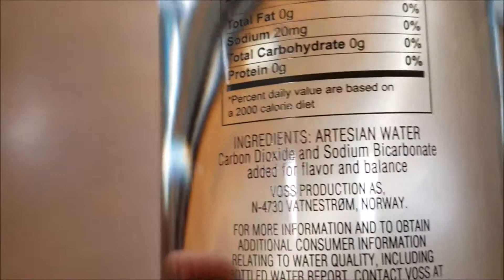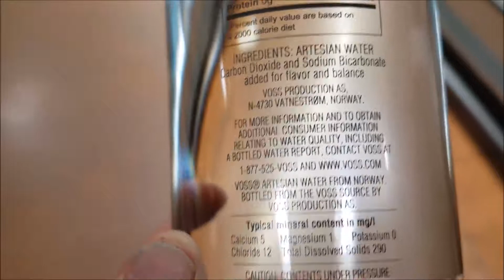Water at Walmart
My videos are bases on my daily journey though life and striving for the things I can't see Which means I do what it Takes. The video's are also on the same basic and not step by step. Use your Manuals for that and for your safety. If your not comfortable, Pay someone.My website is Water at Walmart. why pay for bottle water when you can buy a water machine to use the water out of you tap that you can own and you can adjust the PH levels for Health benefits.